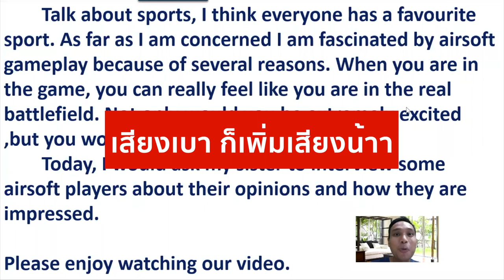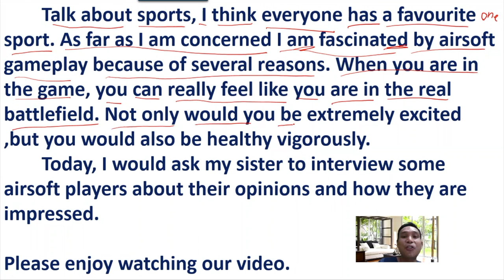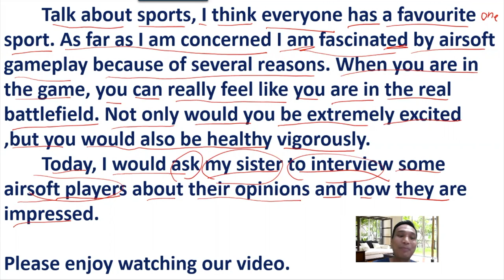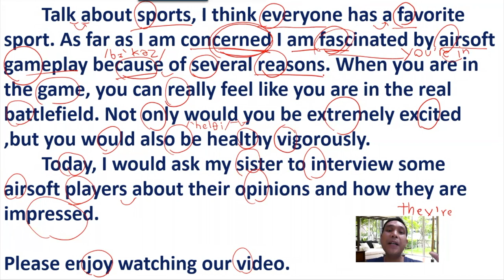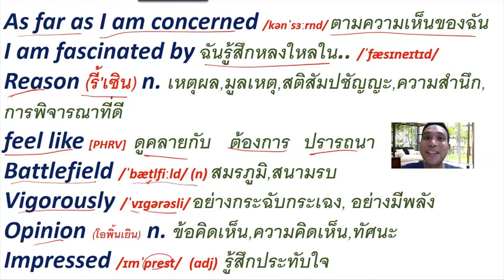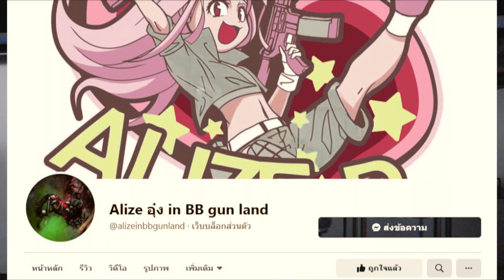เรียนภาษาอังกฤษกับครูติว กีฬาบีบีกัน EP.3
คลิปนี้ทำเพื่อให้บุคคลทั่วไปได้เรียนรู้ภาษาอังกฤษในเรื่องราวเกี่ยวกันกีฬาบีบีกัน

สนใจเรียน
ติดต่อ
Line:napoltutor